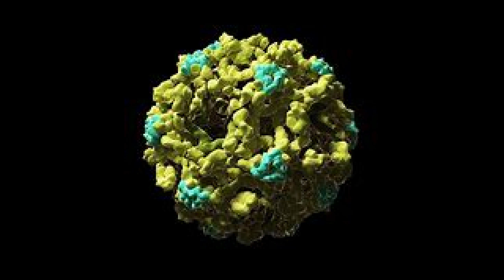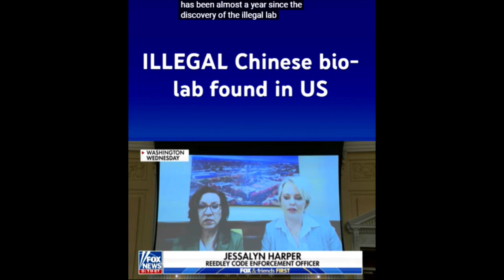Chinese Bio Lab Making Bad "Things" Finally Getting Reported. They Knew In March. Now Out To Public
This Illegal Chinese bio lab was found in March of 023 and they are just now warning the public. They are making "things" to kill ALL OF US. How many more are out there? They have no CLUE !!! Did our President ...ASK XI WHY ?